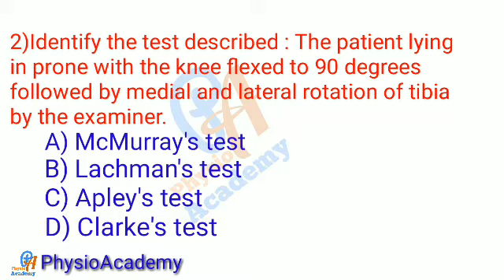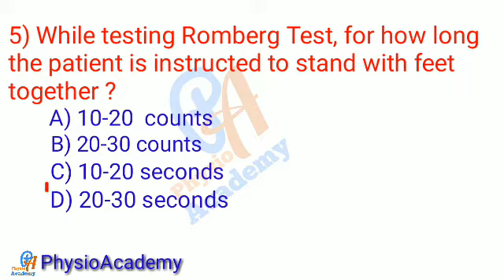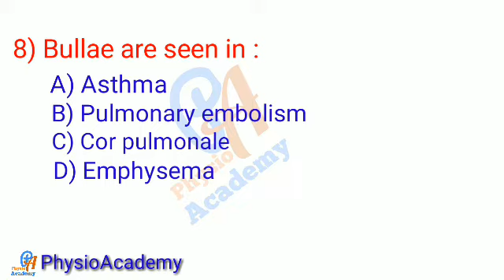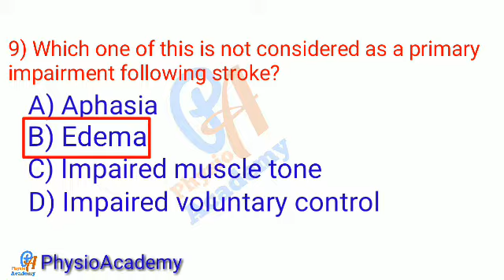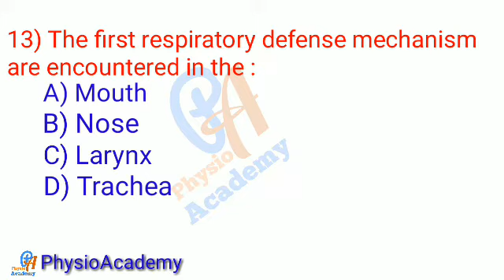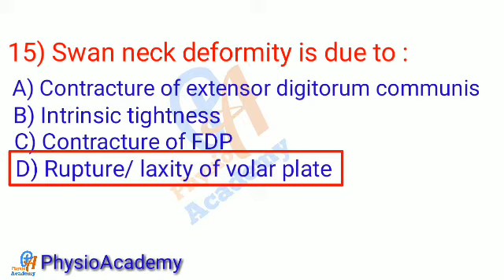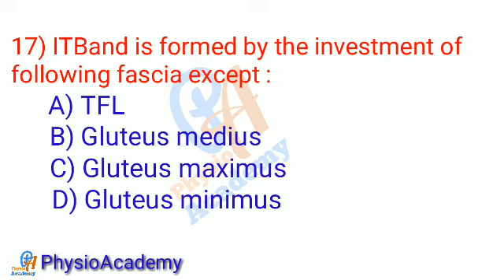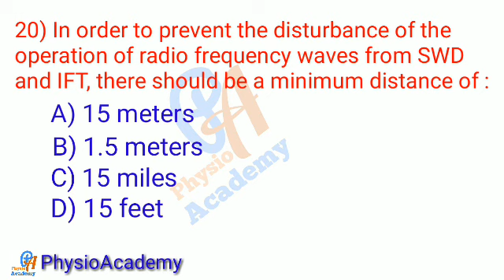MCQs in physiotherapy for all competitive exam - Solved MCQs part - 1 l MPT entrance exam MCQs